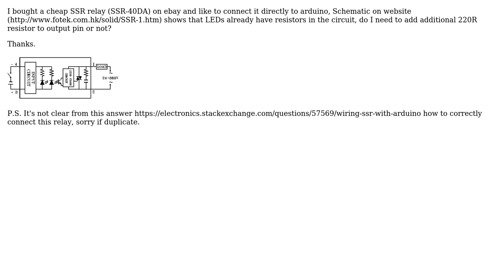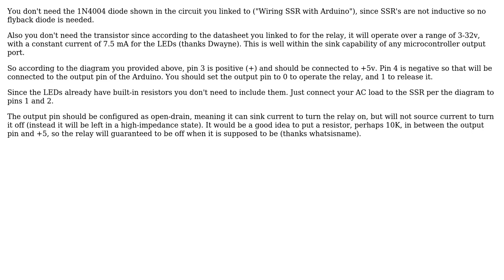Electronics: Connecting SSR relay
With thanks & praise to God, and with thanks to the many people who have made this project possible! You are responsible for your own actions.